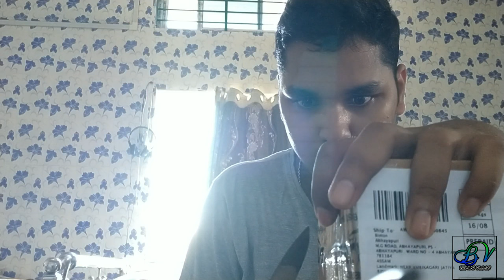UNBOXING ACTION PRO MOUNT | USEFUL THINGS